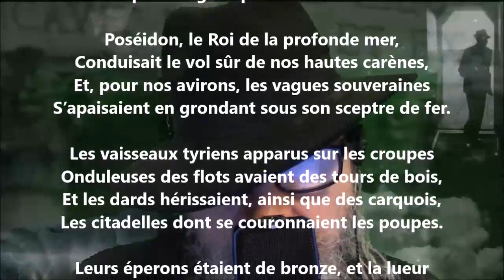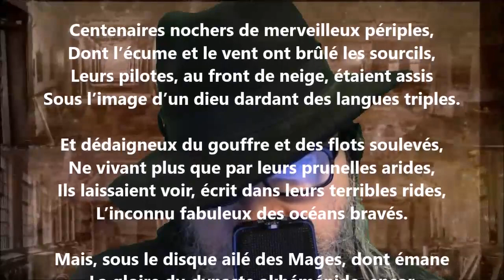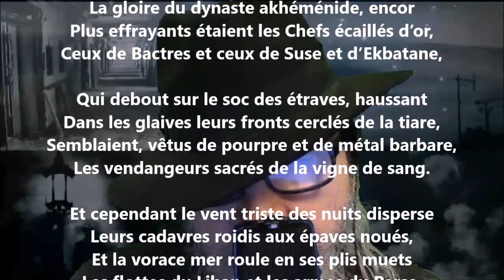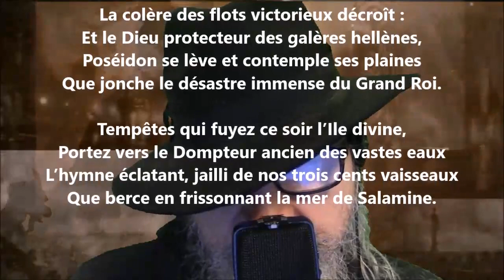Les marins - Sébastien-Charles Leconte lu par Yvon Jean